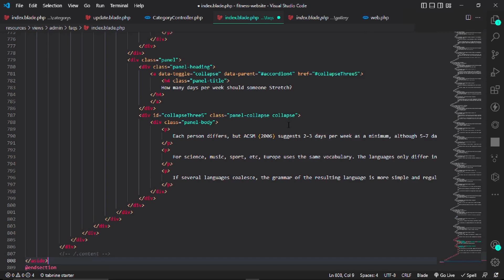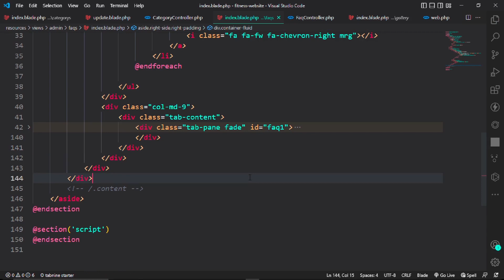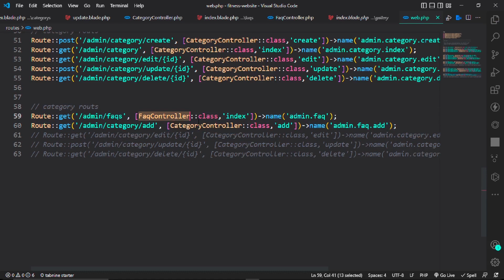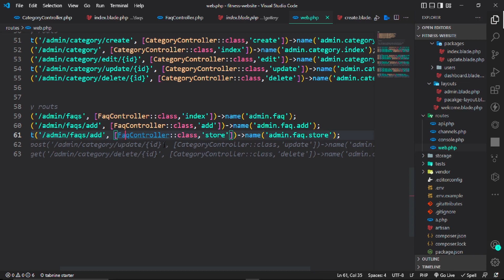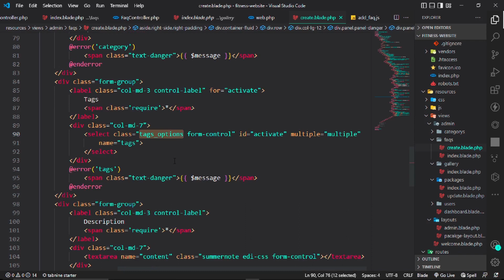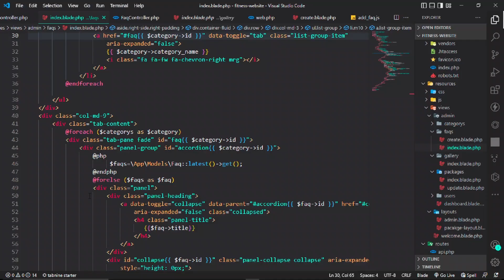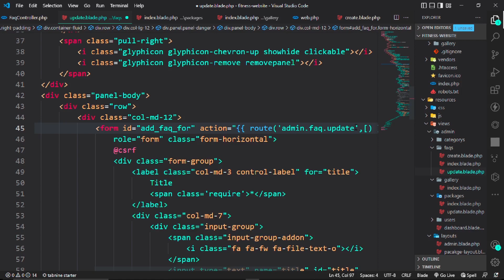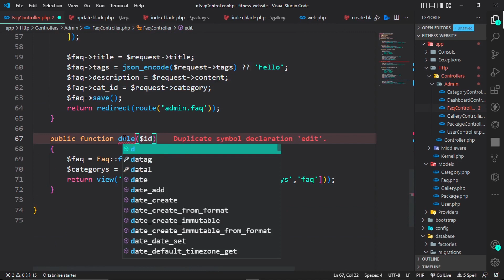Fit2Go | Faq Crud | part - 6